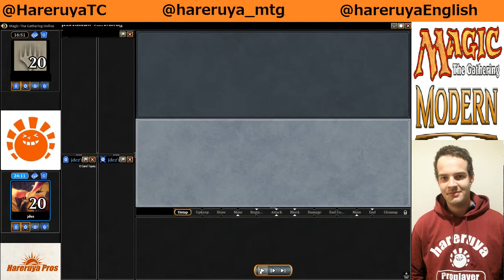【MTG】BlackGreen VS Dredge Modern League